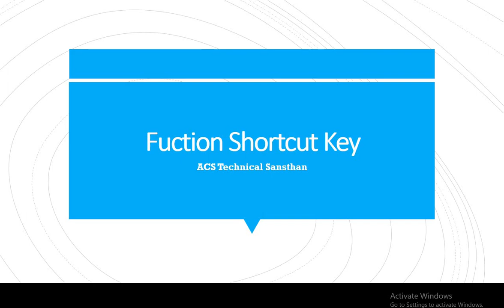Fuction Shortcut Key || F1-F12 function keys || Short Tricks